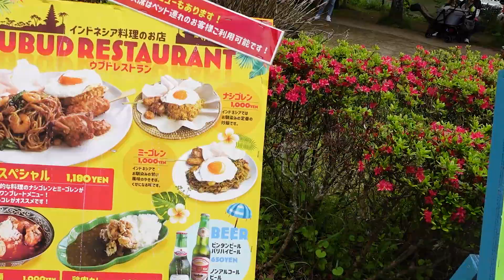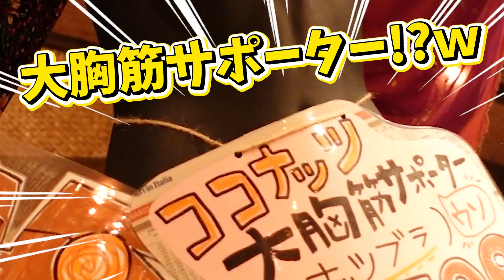【夢の街を創造する⑦】にぎわう那須さみしい那須！大好きな那須地域を歩いてみると聴こえてくる！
CHAPTERS
00:00 オープニング
00:35 那須の中でもにぎわう場所
02:39 生活エリアはこんな感じ
05:34 駅に向かいます
07:08 温泉街もなかなか。。。
08:51 新しいものが出来ては。。。
10:48 若者が夢を持てる街に

●500坪物件　ハレとケの庭 ～まどゐ～
　ご予約はこちらから

【【那須別荘プロジェクト】】

【第一章　不動産編】
※850万の別荘を400万で買ったのに大損こいた！

【第二章　土木編】
※500坪の別荘地250万は安いのか検証！

【第三章　冬特集】
※冬の別荘地のリアルに迫る！

【第四章　建築編】
※未経験者を訓練すれば豪華別荘を安くセルフビルドできるのか検証！

【第五章　不動産&設計編】
※建替え不可別荘の可能性を追求

【第六章　コンテナハウス編】
※オシャレなコンテナハウスを創ってみる

【【那須別荘プロジェクト　再生リストはこちら】】

こやさんTVでは
※那須別荘のリアル
※職人育成のリアル
※建設業界の「地位向上」「価値創造」活動の
リアルを配信していきます！